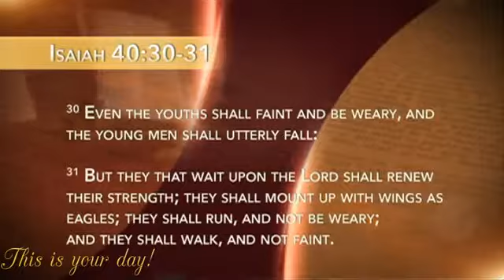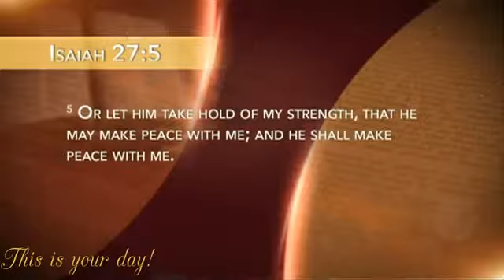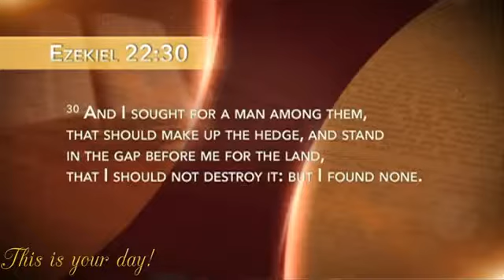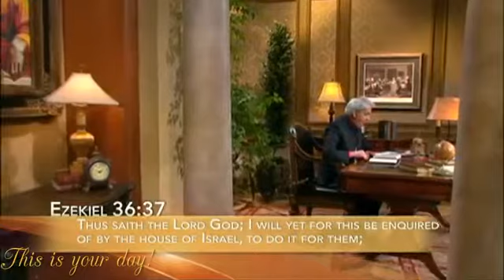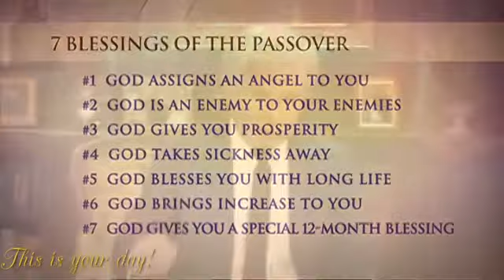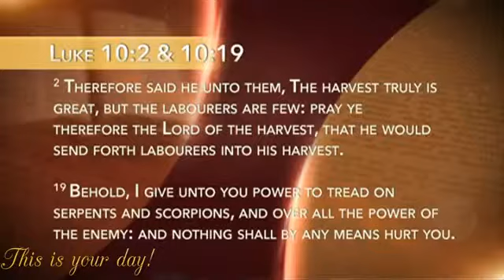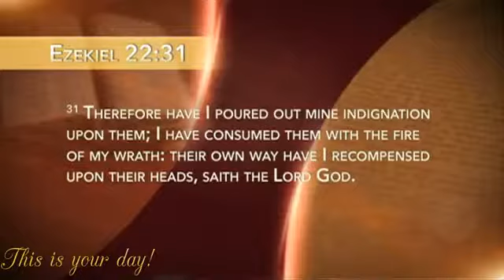Benny Hinn, "The Three Realms of Prayer" April 7, 2015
Benny Hinn | Benny Hinn 2015 | Benny Hinn sermons 2015 | pastor benny hinn | benny hinn songs | benny hinn ministries | benny hinn healing | benny hinn ...

This Is Your Day with Benny Hinn, "The Three Realms of Prayer" April 7, 2015 BennyHinnOnline | Benny Hinn Online| This is your day with Benny Hinn | Benny ...

Hinn was born in Jaffa, in 1952, in the then newly established state of Israel[1] to parents born in Palestine with Greek, Palestinian and Armenian heritage.

Benny Hinn, Abundance and Anointing, May 14th, 2015 One word can bring you out of bondage and take you into a place of restoration and favor—a place you .

Benny hinn ( Program of God in 2015 ) Benny hinn | Benny hinn 2015 | Benny hinn 2015 | Benny hinn sermons | benny